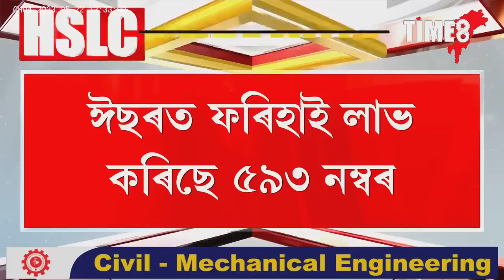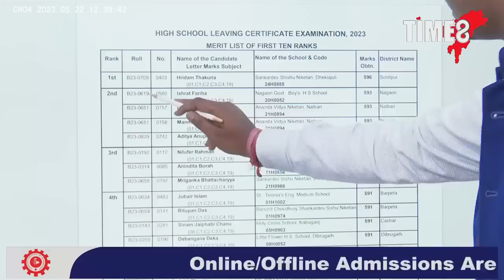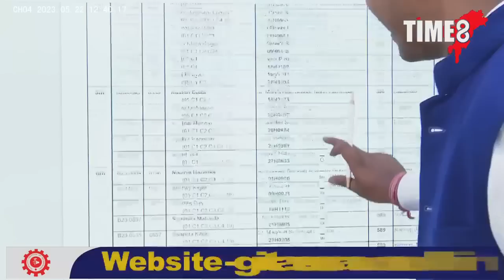ঘোষণা হ'ল মেট্ৰিকৰ ফলাফল,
ঘোষণা হ'ল মেট্ৰিকৰ ফলাফল, প্ৰথম স্থানত শংকৰ দেৱ শিশু নিকেতনৰ হৃদম ঠাকুৰীয়া